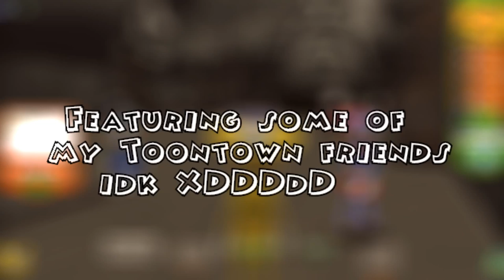HOW TO REKT A FACTORY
XD